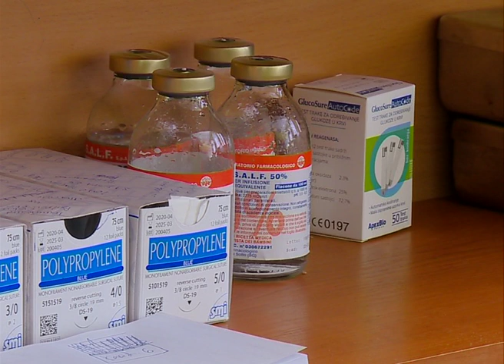Vreli dani i kako se sačuvati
Za vikend koji je pred nama, metorolozi najavljuju paklene vrućine. Temerature će biti visoke i do 34 stepena Celzijusova uz vrlo visok indeks ultraviolentnog zračenja koji će se kretati od 7 do 8. Da bi se dobro osećali na ovim letnjim vrućinama i da nam se ne bi desilo da klabiramo na sred ulice treba da sledimo određena pravila.